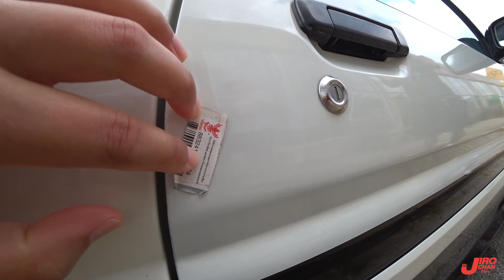EP 264.กระบะซิ่งชาวไทยในอเมริกา Dodge Dakota